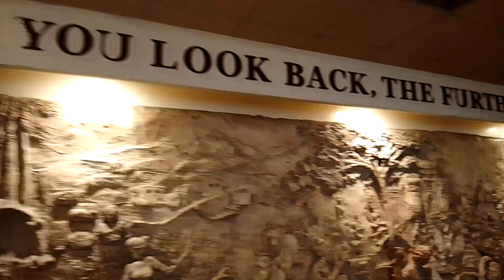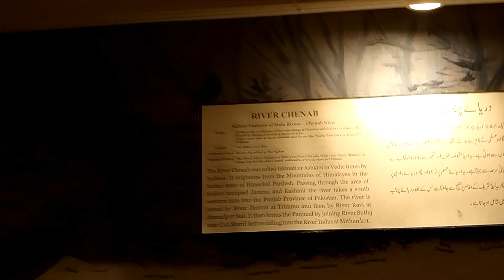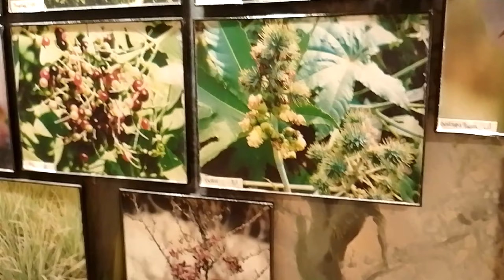Lyallpur Museum Faisalabad - Punjab History -Archives -Sandal Bar - Faisalabad Series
Lyallpur Museum Faisalabad - History -Archives -Sandal Bar - Faisalabad Series

In this video we have arranged a virtual tour of Lyallpur Museum. The museum is located opposite the District Council Building in Faisalabad. This museum was built in 2010. The museum is a centre excellence and keeps a great amount of knowledge and history. The museum not only provides the knowledge of the history of the city, but also showcases the geographical and cultural knowledge.
If you like history, culture, geography etc, this is a must to visit place in Faisalabad.